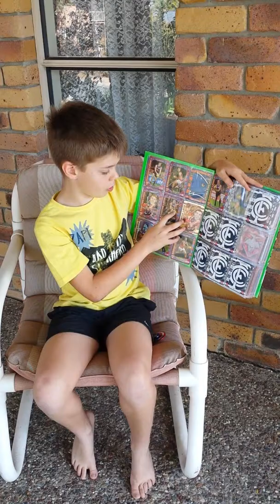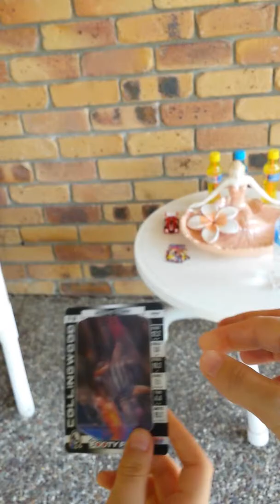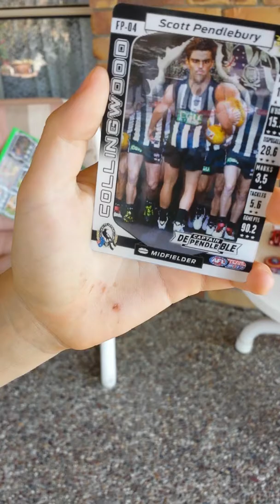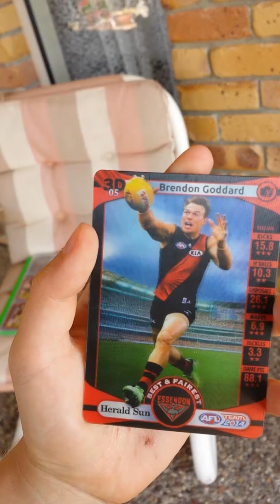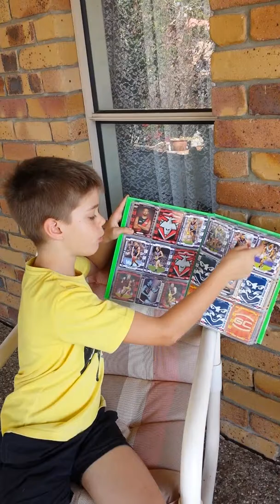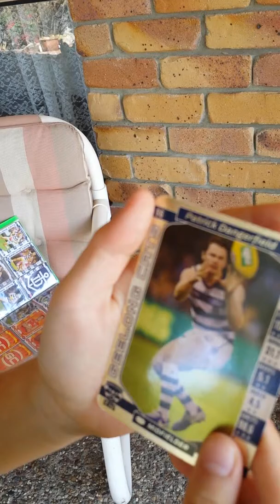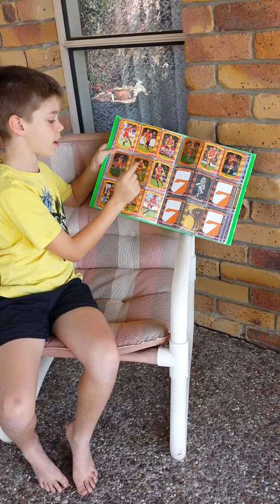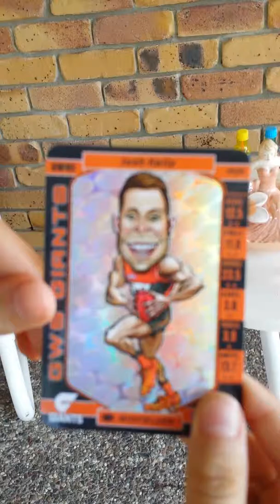Today I will be talking about AFL cards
Hey I will be talking about AFL cards today 56 more to go